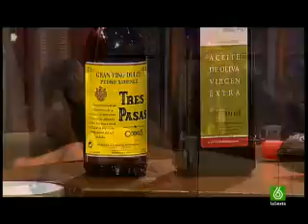4/7 Buenfauente 03-11-2008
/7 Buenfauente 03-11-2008